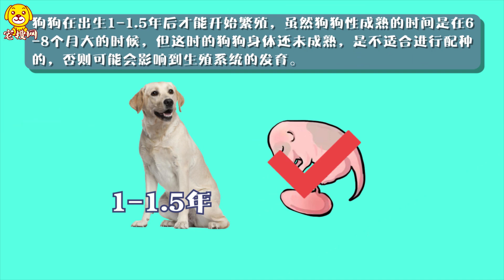狗從出生多久能繁殖